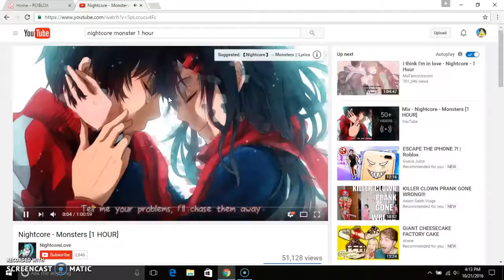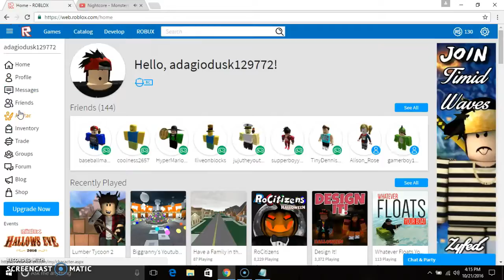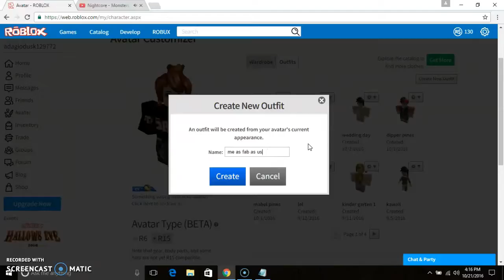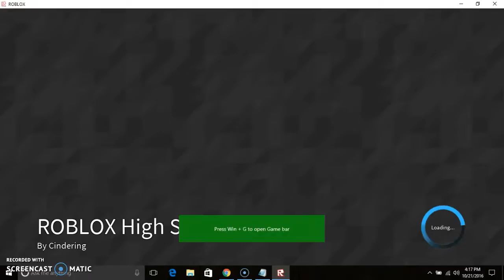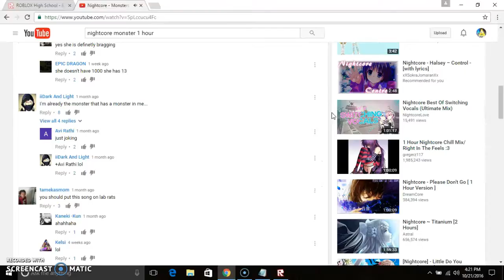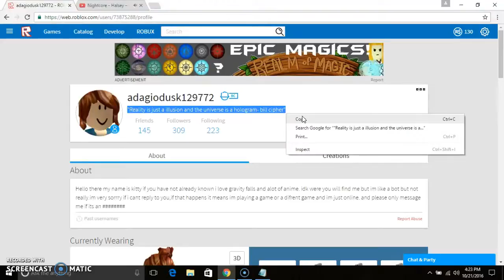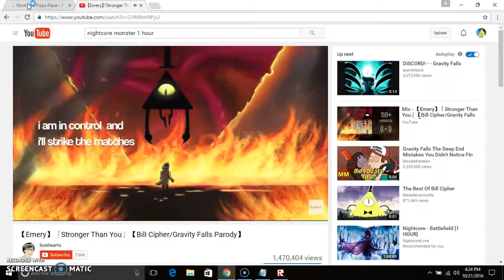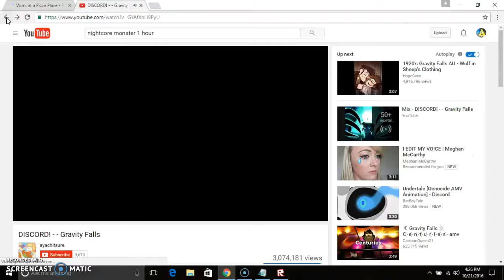how to be fab on roblox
this is not help at all be yourself